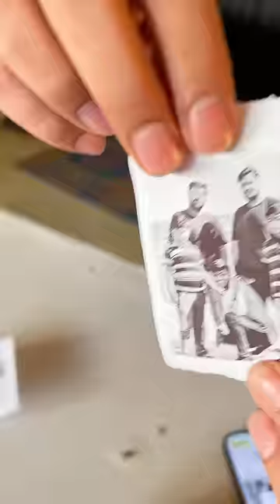This Small Printer Can Print Everything